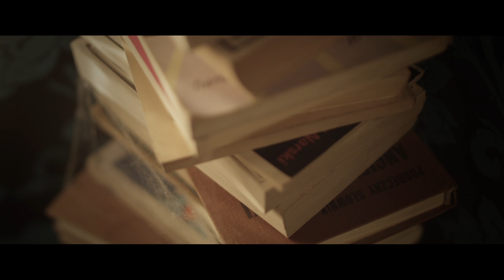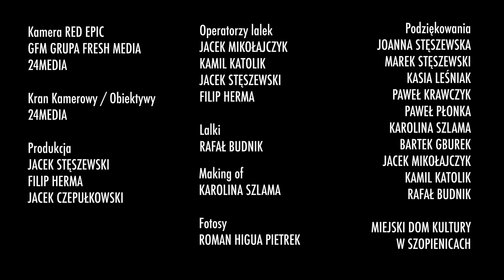Jacek Stęszewski - Dziewczyna z księżyca (Official video)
Teledysk pochodzi z płyty "Księżycówka", który nakładem Lou&Rocked Boys ukaże się 16.10. Pre-order

Jacek Stęszewski (ur. 15 marca 1980 roku w Katowicach), pieśniarz, kompozytor prezentujący muzykę z pogranicza miejskiego folku, poezji śpiewanej i piosenki autorskiej. Najważniejsza w jego twórczości, poza melodiami, od których nie można się uwolnić, jest jednak warstwa tekstowa; gęsta od metafor, naładowana skojarzeniami i środkami stylistycznymi, tak rzadko pojawiającymi się we współczesnym tekściarstwie. Choć raczej należałoby powiedzieć, poezji. Bo słowa utworów Jacka Stęszewskiego, to najwyższej próby poezja, przybrana w piękne gitarowe melodie oparte na skrzypcach, tłusto pulsującym kontrabasie, nastrojowej wiolonczeli, akordeonie i perkusji. Pełne zadumy, liryczne, ale wesołe i energetyczne zarazem.